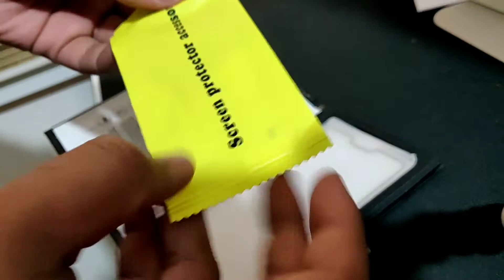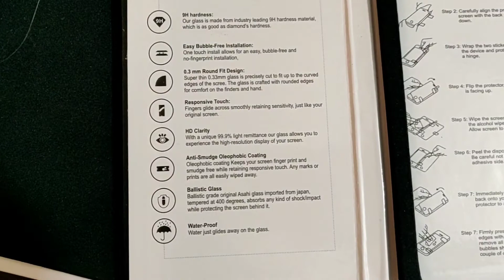BRAND AFFAIRS® Full Glue OnePlus 6 Full Coverage 5D Black Tempered Glass 5D for Oneplus 6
BRAND AFFAIRS® Full Glue OnePlus 6 Full Coverage 5D Black Tempered Glass, Full Edge-to-Edge 5D Screen Protector for Oneplus 6